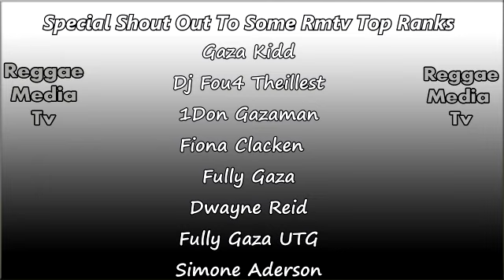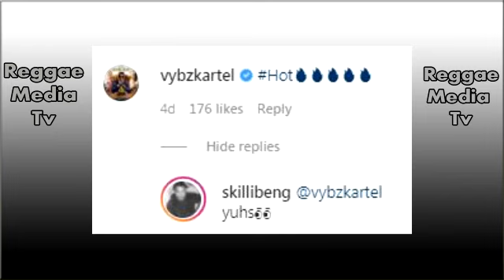Teejay Call Intence Bwoy Defending Kartel??? Skillibeng Talk Truth!!! "HOT" Daine Blaze Link Up EGF